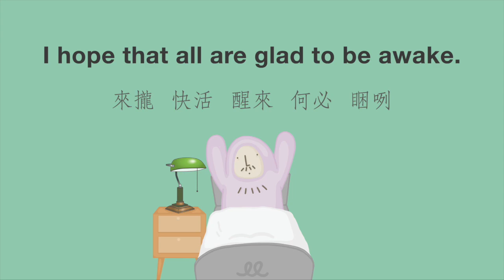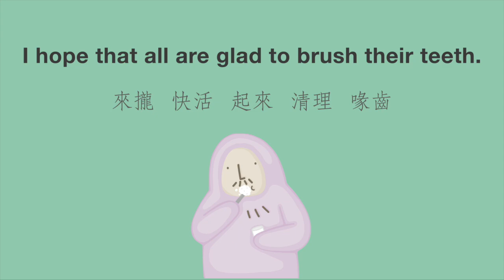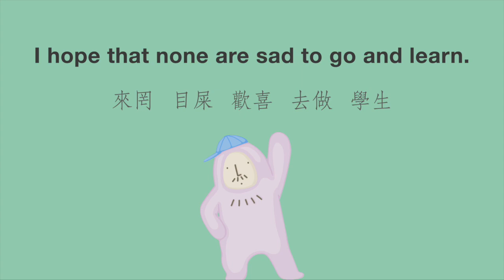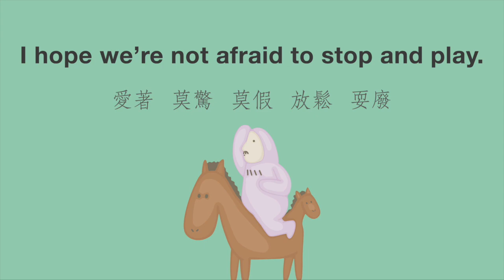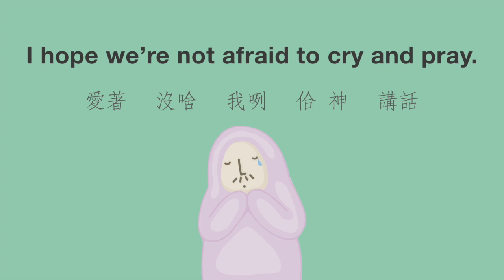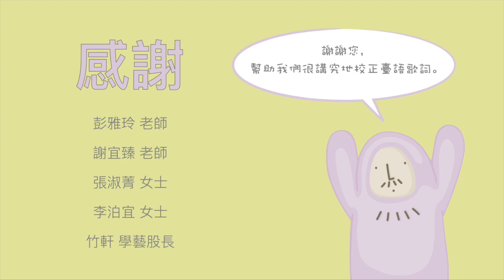【唱譯首歌】I Hope 來攏（臺英版） | 2021臺灣雙語歌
咱中文歌詞 Lyricist / 蕭文乾
臺文歌詞 Lyricist / 蕭文乾
作曲 Composer / 王晨芳
編曲 Music Arranger / 張顯榮
演唱 Singer / 王晨芳
插畫 Illustrator / 張嘉玟
剪輯 Editor / 森山大蒨

I hope that all are glad to be awake.
來攏  快活 醒來 何必 睏咧？

I hope that all are glad to brush their teeth.
來攏  快活 起來  清理 嘴齒

I hope that all are glad to eat away.
來攏  快活 捧來 早頓 推ㄌㄨㄝ！

I hope that all will not go back to sleep.
來攏  快活 咱順便（ㄋㄚ）棉被 麥低！

I hope that none are sad to go and learn.
來無 目屎 歡喜  去做 學生

I hope that none are sad to go to work.
來無 目屎 歡喜  去拼 一生

I hope that none are sad to work to earn.
來無 目屎 歡喜  去過  人生

I hope that none are sad that things don’t work.
來無 目屎 歡喜  別怕  犧牲

I hope we’re not afraid to stop and rest.
愛抖 免驚 免假 休睏 一下

I hope we’re not afraid to stop and play.
愛抖 麥驚 麥假 放鬆（棒桑） 耍會

I hope we’re not afraid to take our test.
愛就 不（ㄅㄨㄝˇ）驚 不假 勇敢 面對

I hope we’re not afraid to cry and pray.
愛就 沒啥 我在 跟 神 講話

I hope the world’s allowed to lay and sleep.
咱攏 睏好 吃老  攏免 修理

I hope the world is all a family.
咱攏 講好 這世人 扶莫離